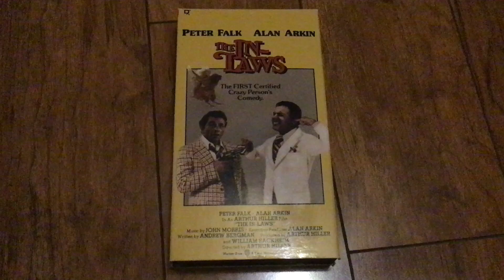The In-Laws 1994 VHS (1997 Reprint)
Number: 08